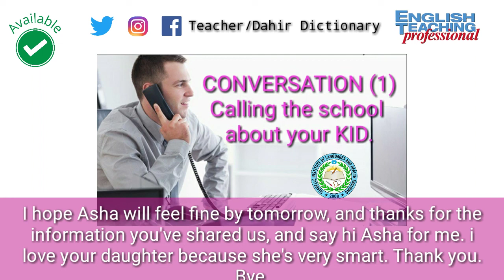Conversation (1) At School.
Calling the school about your kid.